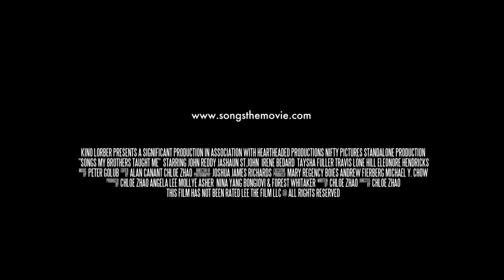Songs My Brothers Taught Me - Official Trailer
Opening March, 2nd 2016 at Film Forum in Manhattan